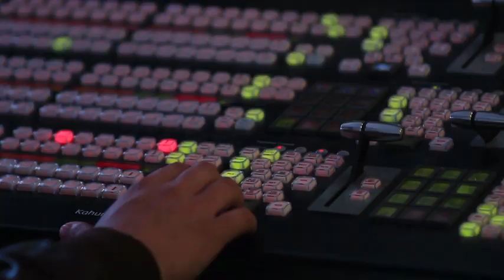Cerrada lateral del Periférico Sur por derrumbe en plaza Artz Pedregal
La PGJCDMX mantiene asegurado el inmueble para continuar los peritajes correspondientes y se dará apertura a los trabajos de demolición a la Secretaría de Protección Civil para reabrir Periférico Sur.

Te invitamos a ver el siguiente video:

Binomios caninos buscan a posibles atrapados en plaza Artz Pedregal

Horario: Lunes a Viernes @07:00-09:30.